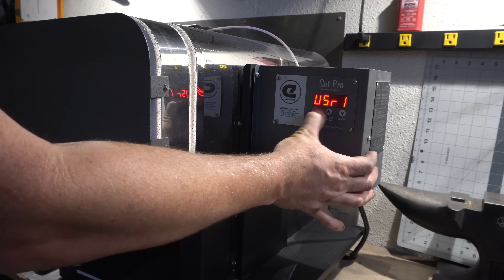Twisted Damascus "Mako" Hunting Knife - The Complete Video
This is the complete compiled video for the twisted damascus "Mako" hunting knife including forging the blade and adding the handle and guard.

Full List of Product Links:

General Tools
Wen Horizontal Bandsaw
Wen Drill Press
Wen Portable Bandsaw
Titanium 200 Welder
Bosch 4.5" Angle Grinder
Propane Torch kit
5" Vice
Kant Twist 2" Clamp
Vice for quench plates
Checkering/Jimping File
Magnetic Plastic Vise Jaws
Metal Ruler pack
Equal Distance Tool
Epoxy Color Powder pack
Edge/Center finder
Magnetic Angle Meter
123 Blocks
Height Gauge
Surface Plate (6" x 18")
Blue Dykem
Center Drills
Cle-Line Drill bits
Countersink Drill bits
Digital Calipers
Photography Light Box
Gas shock (10", 35lbs)
Nicholson Files
Nicholson 6" Files
Nicholson Needle Files
Carbide Burrs

Leatherworking
Thread spacing tool
Springfield Leather 13ft Double Shoulder
Dragon Scale Stamp
Basket Weave stamp
Stone stamps (combo pack)
Dye - Dark Brown
Dye - Burgundy
Dye - Light Brown
Dye - Tan
Dye - Blue

Grinding / Sanding / Finishing
Norton abrasives combo 6-pack (2 each of 36/80/120)
Norton abrasives 3-pack 36 grit
Surface Conditioning Belt (medium)
Surface Conditioning Belt (2pack, very fine)
Belt Cleaning Stick
Dust Collection System
Loc-Line Dust Collection Tubing
Mother's Wax
2x72 Leather Belt
Sanding Drum Set
Sanding Drum Sleeves
Grinding Wheel (variable speed grinder)
DuraGold 220 grit Roll

Forging
100 lbs propane tank
Propane adapter
Pyrometer Gun (-2700deg)
Kaowool 24x24x2
Forge Scale Brush
Stainless Steel double forge burners
Sealcoat HT Caulking
1 1/4 Gate Valve
Pulley Block
1/4 Pressure Gauge
1.4 Ball Valve
1/4 Needle Valve
Dayton Blower
Insulated Firebrick (12)
Mizzou Refractory (10 lbs)
ITC-100 Refractory
Ferric Chloride
Brownell Oxpho Cold Blue
Parks 50
Hardness Files

Hydraulic Press
35 gpm Pump

Surface Grinder
Slide table
Linear Guide rail